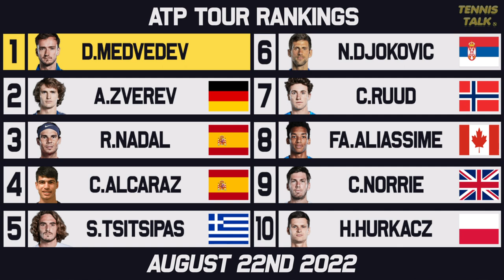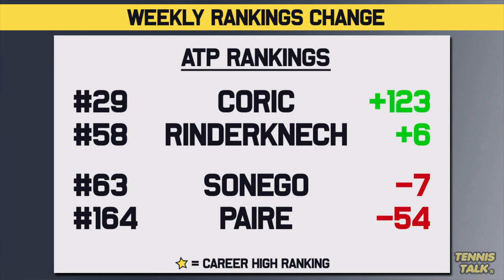US Open 2022 Seeds Set | Coric, Garcia Rise after Cincinnati Open | Tennis Rankings News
After the third week of the US Open 2022 Series the seeds are locked in for the final slam of the year. We had very big wins for Borna Coric and Caroline Garcia who lifted the trophies and confirmed seedings for the US Open 2022. Who will be the favorites for the US Open?

0:00 | Intro
0:21 | Past Results
0:45 | WTA Rankings
1:23 | WTA Finals Race
1:58 | WTA Up/Down
2:39 | ATP Rankings
3:44 | ATP Finals Race
4:35 | ATP Up/Down
5:44 | Outro